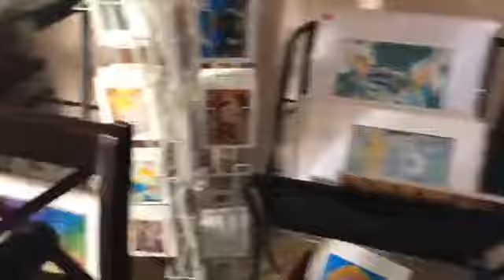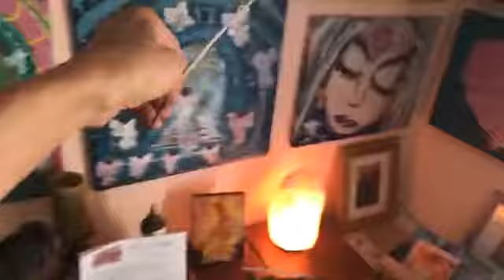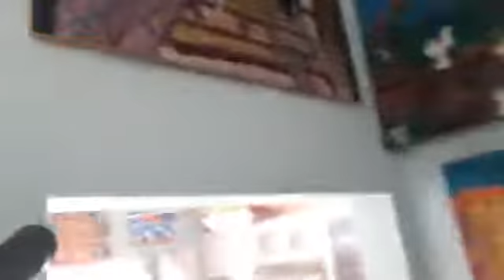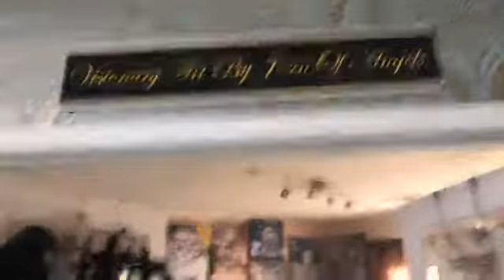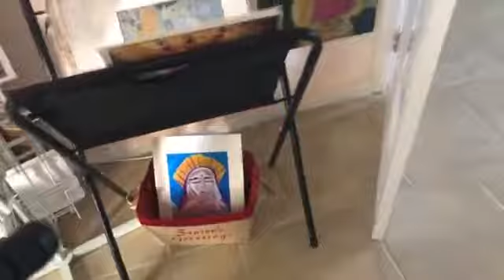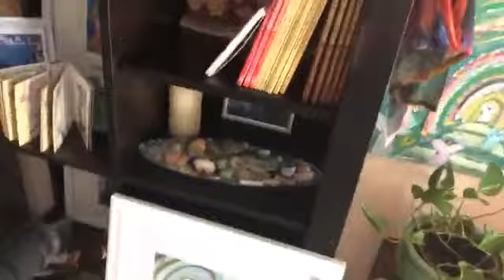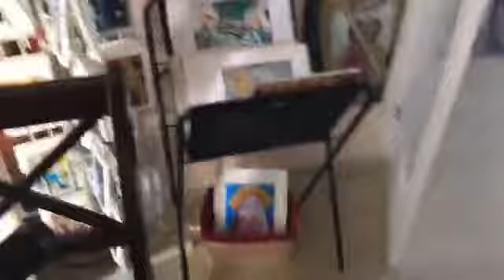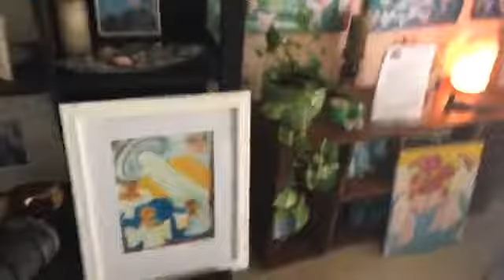Clear Personal and Planetary energies to launch the coming shift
Clearing the frequencies for the shift, which impacts us both personally and globally. For more info re Joan of Angels